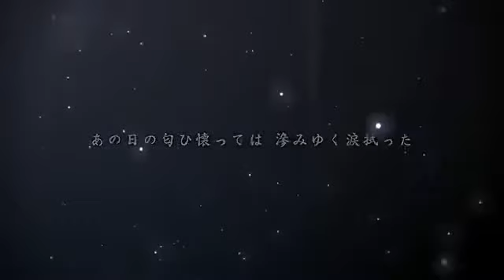Shiki Ōmoto Shin - inochi karen hana || AnChuen Songs